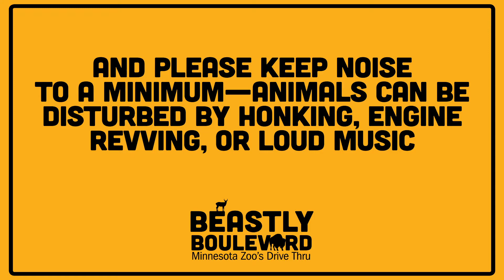Minnesota Zoo Beastly Boulevard Rules